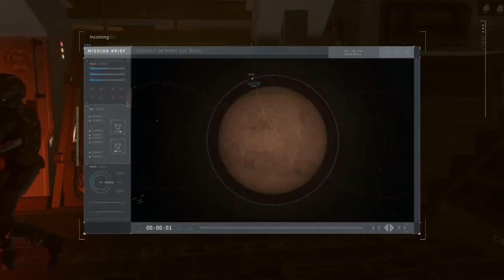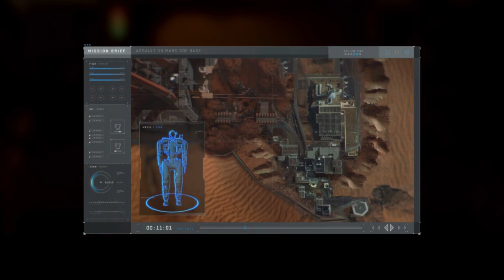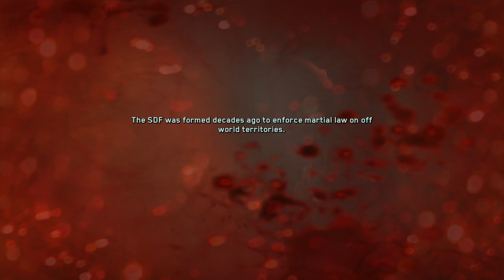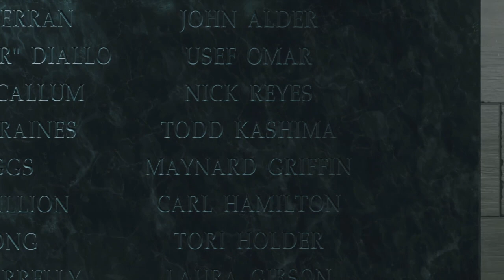Call Of Duty: Infinite Warfare [PC] Walkthrough Gameplay - Part 14 - Operation Blood Storm - Finale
Welcome Back To Part 14, The Finale Of This Call Of Duty: Infinite Warfare Walkthrough. Join Me As We Finish This Story And Follow Captain Reyes.

Game Summary:
After a devastating attack on earth, as Captain Reyes, a Tier 1 Special Operations pilot, you must lead the remaining coalition forces against a relentless enemy, while trying to overcome the deadly, extreme environments of space.